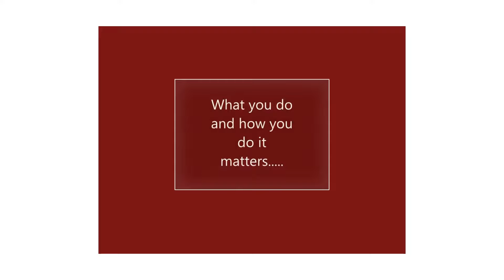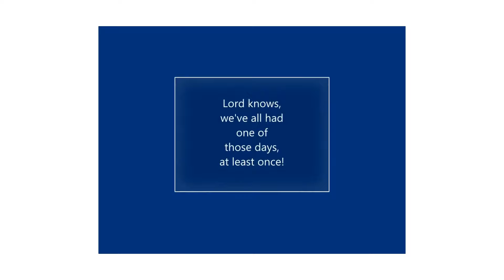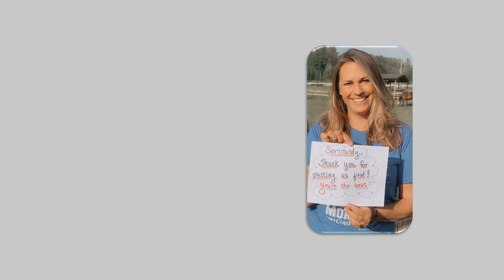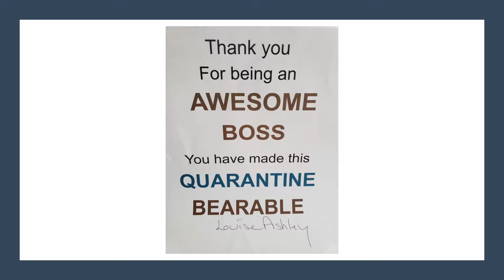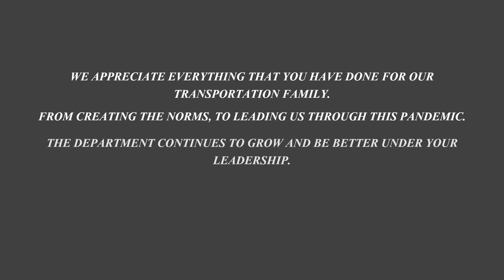Thank You MIke